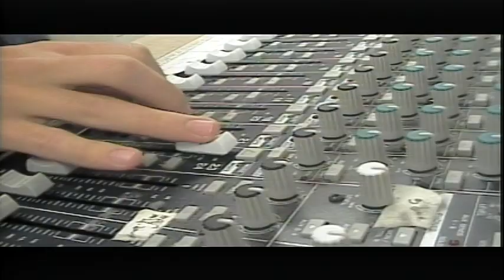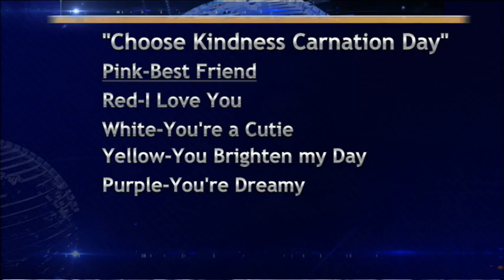BASH TV 3/11/2022